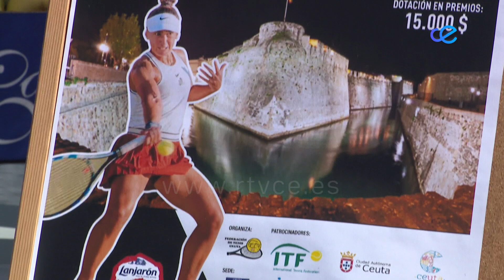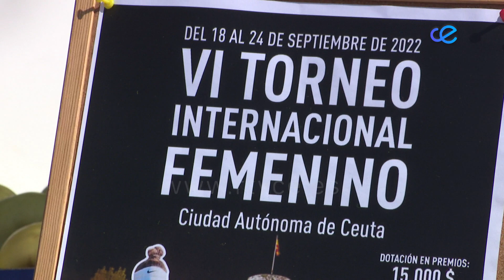Olga Parres carga pilas de cara a los torneos de la Comunidad Valenciana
Tras su victoria en Baza junto a Lucía Linares, Olga Parres repetirá pareja en el arranque de los torneos de la Comunidad Valenciana. La ceutí ha cancelado su participación en Portugal para descansar y estar en forma de cara a sus próximos compromisos.